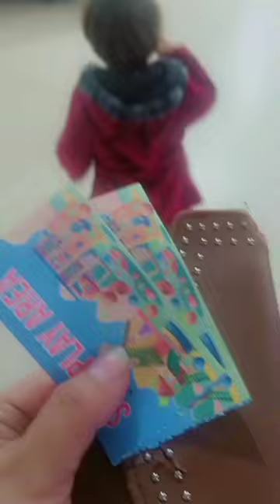main Chand sitare ki karni ❤️🥰rohan